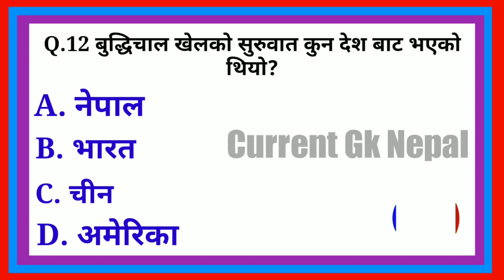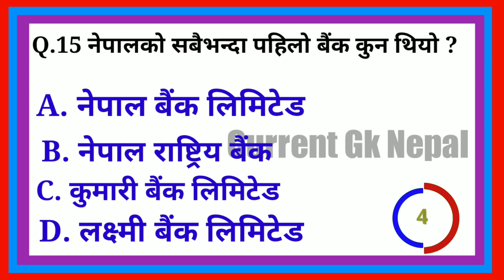नेपालकाे सबभन्दा ठूलो मन्दिर कुन हो ?gk in nepali//currentgknepal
Friends in this video you learn 15 most important gk questions and answers in nepali. friends this video is very beneficial for your school level quiz questions and answers.so, please see full time this video. please like and subscribe my channel

gk video
interesting gk about Nepal
GK
general knowledge
gkfacts
new gk questions and answers
loksewa quiz questions and answers
gk 2079
Current Affair of Nepal

🇳🇵🇳🇵🇳🇵🇳🇵JAY NEPAL 🇳🇵🇳🇵🇳🇵🇳🇵